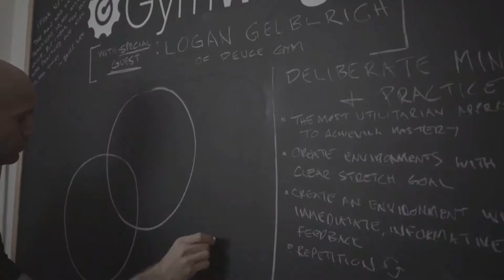Ep 089: ⚡The Only Website Platform Made Just for The Network, by Gymwright ⚡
🔥Gymwright LIVE | EPISODE 089: with John-David Haire🔥
⚡The Only Website Platform Made Just for The Network, by Gymwright ⚡

Today we are announcing a brand new digital platform that will change the online game for gym owners around the globe.

Creating a great digital experience for your leads and members on top of all you do is nearly impossible. Until now. sitewright.io lays the foundation for your digital presence in a way never seen in the fitness industry. We have taken a decade of experience, over 10,000 sites built and launched, and bring you the solution that will bring the fitness community out of the digital dark ages. From this moment on, there is no excuse to not put your best foot forward when it comes to your online presence.

About Gymwright:
Our mission is to increase the longevity and impact of motivated gym owners around the world who are committed to making a positive change in their community. We’re dedicated to working conscientiously to ensure the leaders of this community are empowered with the information and tools they need to fulfill their mission: to build the kind of business that leaves the world better than we found it.